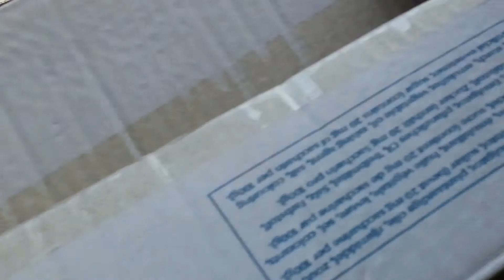Tribune FcRDC 2013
Eenheid maakt sterk bij de ouderen maar ze doen het wel ff.